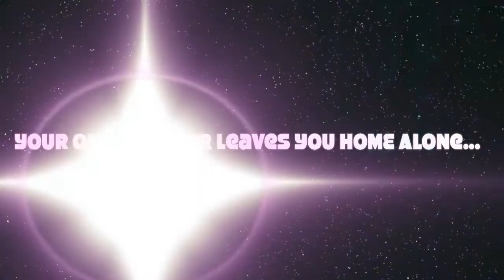LPS, BFFs HOME ALONE (trailer)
The trailer for LPS: BFFs HOME ALONE.

This song had some trouble with copyright so youtube changed it to one of their songs.

(She made this series with me)